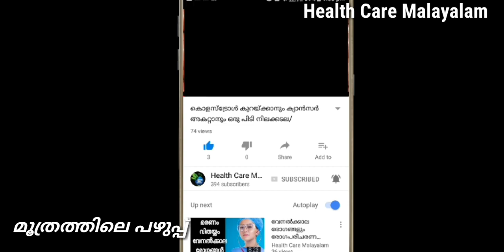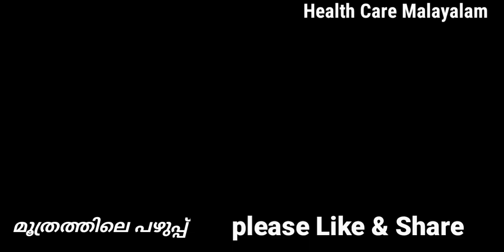Urinary infection | ശ്രദ്ധിക്കണം സ്ത്രീകളിലെ ഈ മൂത്രാശയ അണുബാധയെ....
Prevention of urinary infection in Malayalam
മൂത്രത്തില്‍ പഴുപ്പ് [മൂത്രാശയ അണുബാധ ] അറിഞ്ഞിരിക്കേണ്ട കാര്യങ്ങള്‍